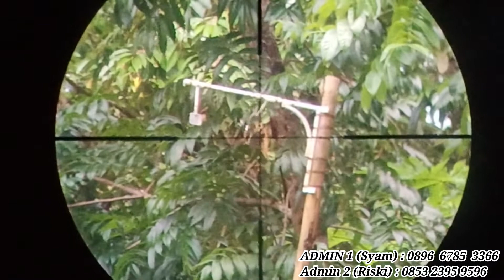hotdi febrian,sanaji 25 60 pelalawan